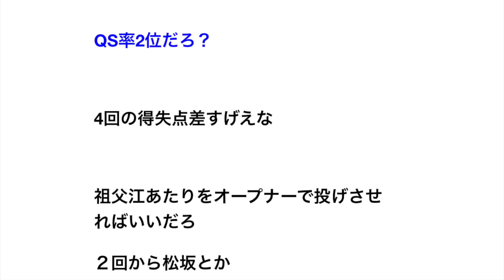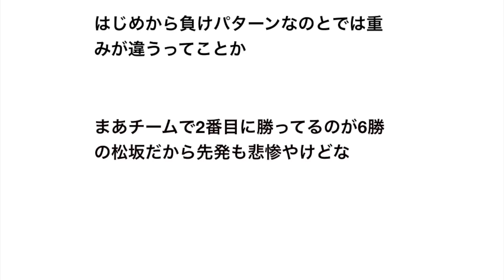中日、中継ぎより先発のが悲惨だった